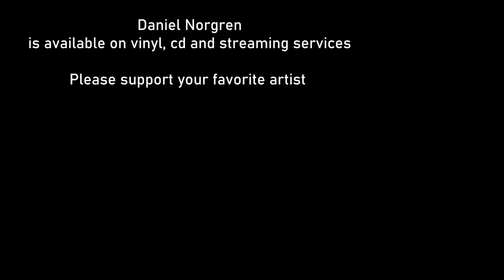Daniel Norgren - Im a Welder (live 2021)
Recorded live in Göteborg November 13, 2021
Stora Teatern